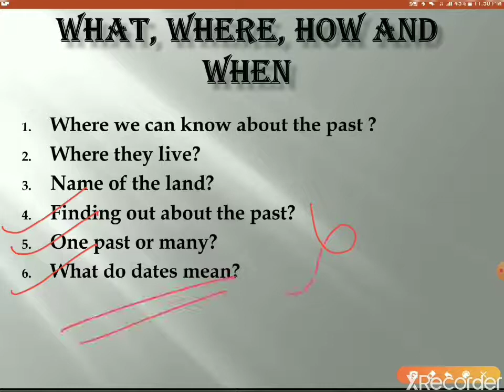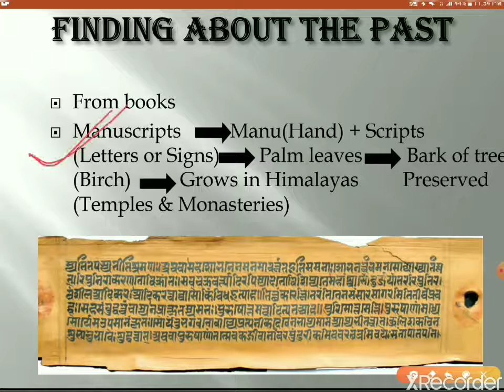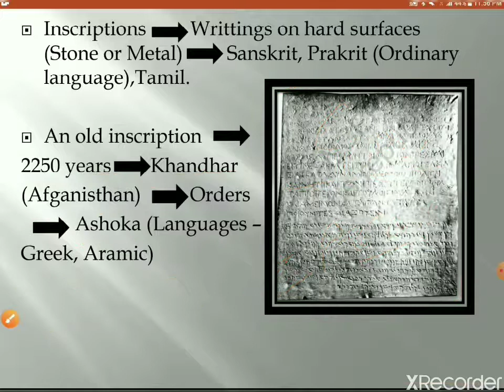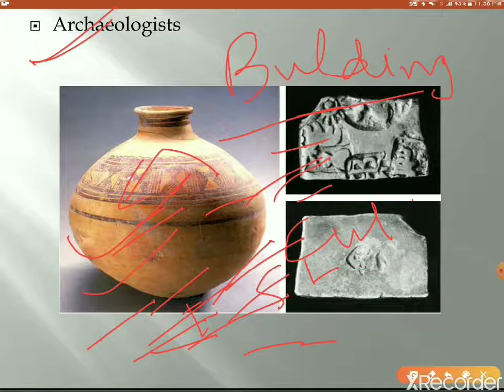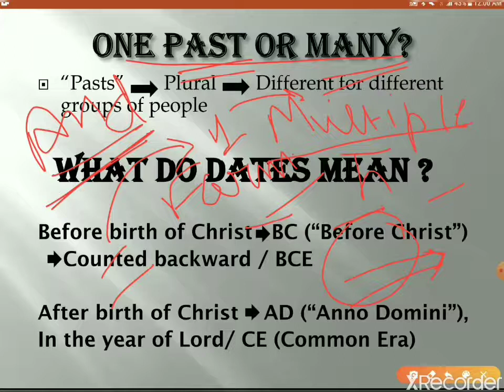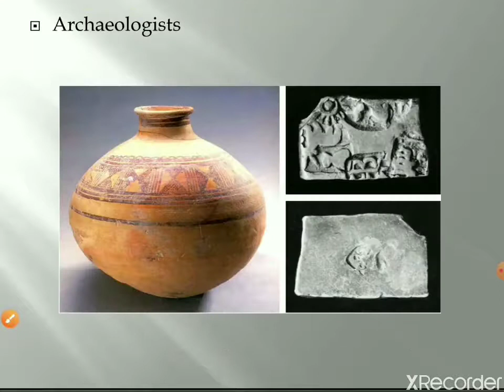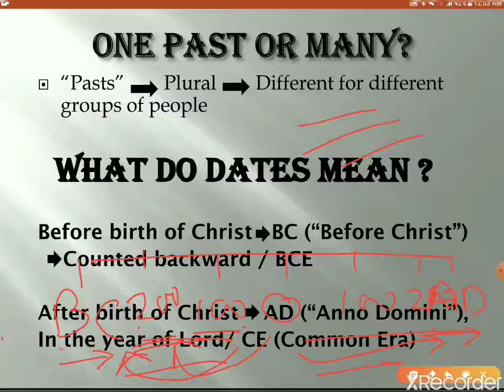|| Lecture 1.2 || || Chapter 1 || || What, Where, How And When || ||NCERT Class 6th||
In this video we discuss the History NCERT  Class 6  Chapter 1 : What, where, How & When?
This is Part 2 of lecture 1 ( What, where, How & When? )
Here we find answer of -
 1) Finding out about the past?
2) One past or many?
3) What do dates mean?

Part 1 Of Chapter 1  : What, where, How & When?
Where we can know about the past ?
Where they live?

Main purpose of this channel is - Learning, Awareness, Education.
In this channel - Bansal Tutorials we discuss Current issues, history, other subjects which is important for the various different competitive exams, Some act related to HR,  Human Resource, Rights related to employee (Like - PF, ESI, BONUS) , Academic Subjects